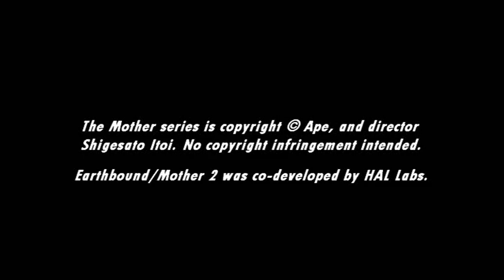[Music] EarthBound - Venus Live!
There's the one and only Venus! So sexy! I wantcha baby! *sob sob* PLEASE!